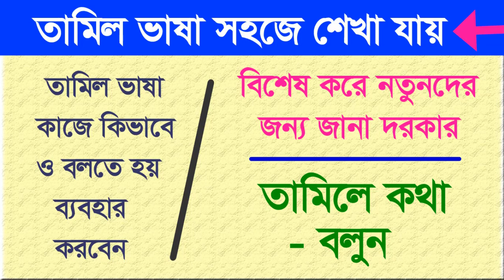Tamil - How to Learn Tamil vasha ? - Spoken Tamil to Bangla - Best Tamil videos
You say Tamil - How to Learn Tamil vasha ? - Spoken Tamil to Bangla - Best Tamil videos - Tamil tutorial.